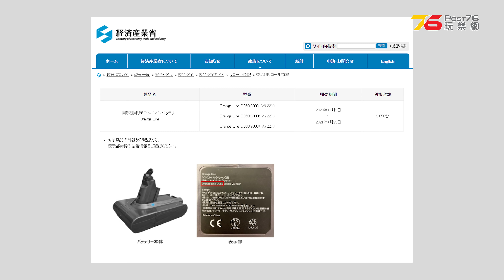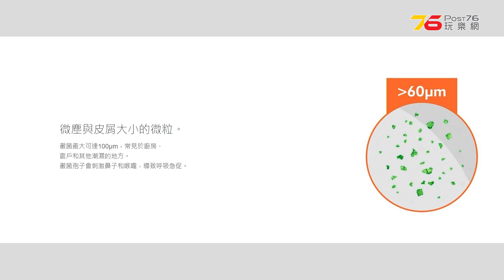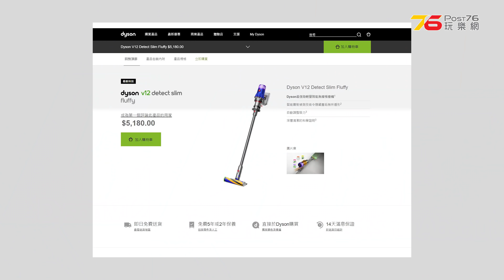Dyson V12 Detect Slim 清潔力深入詳測 雷射光偵測灰塵 自動控制吸力 | 防纏結吸頭 | 聲納分析灰塵 （附設cc字幕）【智能家電評測】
Dyson V12 Detect Slim無線吸塵機繼續加入智能功能，今次各型號都配備雷射吸頭，利用雷射光令平時難以看見的灰塵無所遁形，不怕吸漏。此外還提供了防纏結螺旋吸頭，應對長頭髮或寵物毛髮。即刻睇下新機仲有乜嘢新功能！

00:00 前言
00:20 外觀設計、續航力
01:48 雷射吸頭效果實測
03:48 V12吸力實測（對比DC62）
04:40 防纏結螺旋吸頭
05:08 數據化顯示灰塵、自動調節吸力
06:09 新電源鍵、直集塵筒設計
07:10 總結